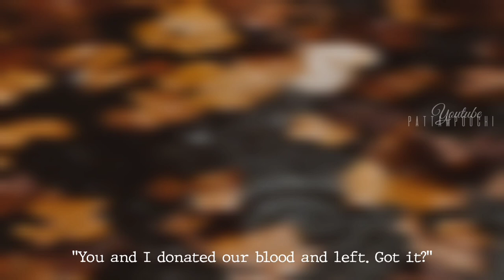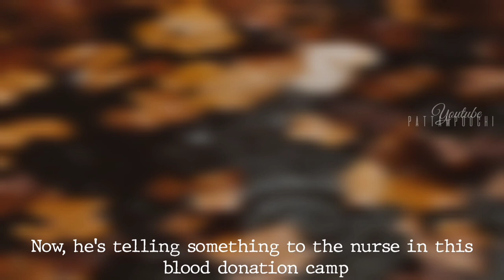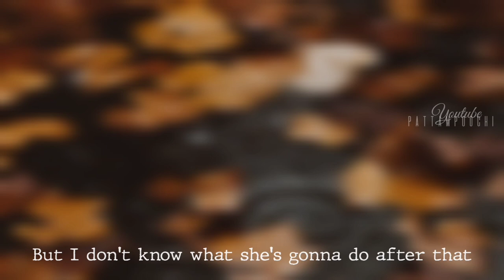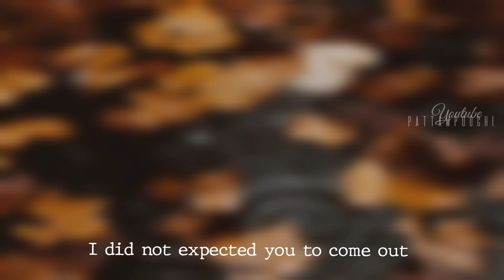Kaarigai | Episode 20 | Let me know you | Audio series | Pattampoochi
Hello there !!

This is Rj pattampoochi and were doing voice videos , motivational videos. Audio series and dubbings , podcast and here our new upload
*bloodly changes*
It's a story about a girl who's growing up by herself all of sudden she's meeting her Dad he asked her to listen to him about why they abandoned her is that worth it ? Then behave of dev's advice she went to meet Alan what will happen let's watch
▫️Kaarigai ▫️
Kindly share and support us
As Alan Rj Kumaresh
 here his INSTAGRAM ID check it out for more of his voice over post
As Shreya Rj Nandhu
Here her INSTAGRAM ID check it out for more of her voice over post
As Dev Rj Jawahar
here his INSTAGRAM ID check it our for more of his voice over post

🦋 PATTAMPOOCHI INSTAGRAM 🦋
If You Need Any Music related Work and Rj contact
▫️KAARIGAI ▫️

kaarigai Ep20